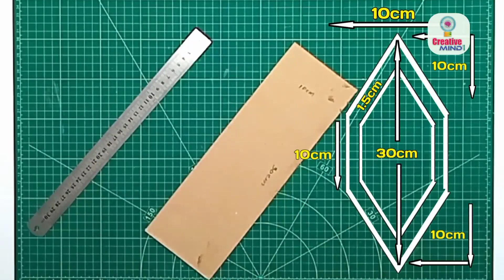3 Beautiful DIY Table Lamps you can make from ice cream sticks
Art, Craft and science experiment channel.
My Passion is to use waste things and to make the best out of it which we can use in our daily life.
Waste stuff is used in my videos to make awesome diy fun and utility as well as aesthetic things.

diy craft
diy night lamp
diy table lamp
table lamp
table decor ideas
table decoration
night shade
diy night lamp ideas 2023